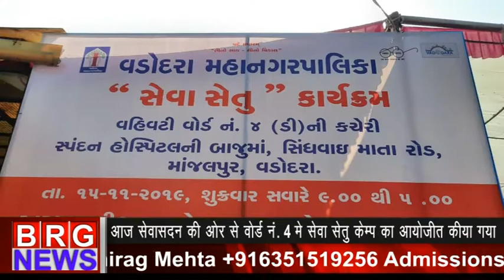आज सेवासदन की और से वार्ड 4 में सेवा सेतु कैंप आयोजित किया गया 15/11/2019 BRG NEWS